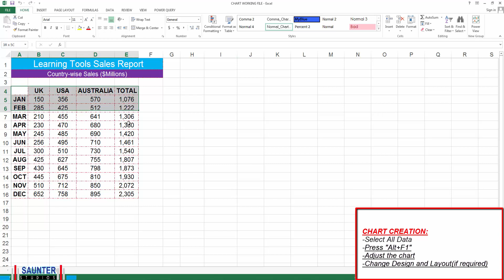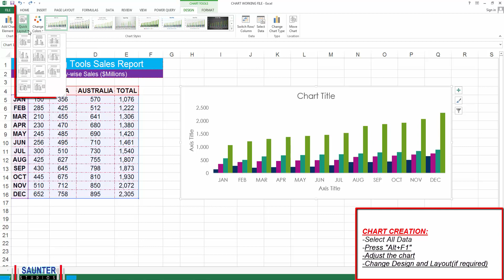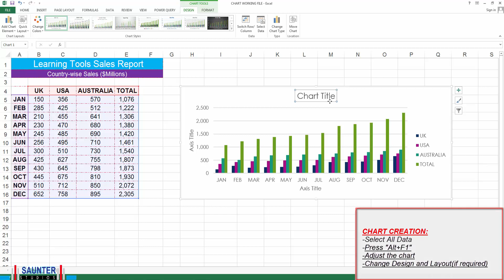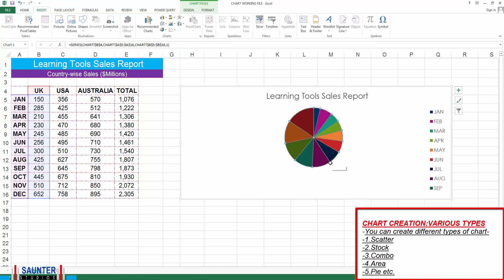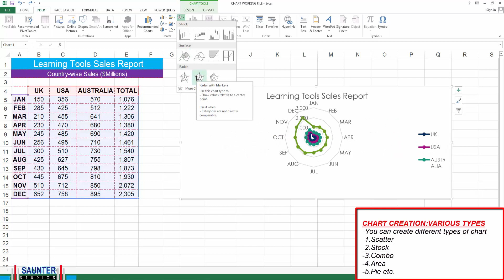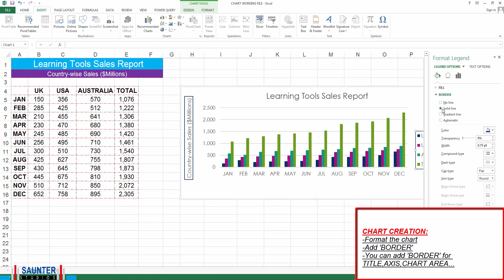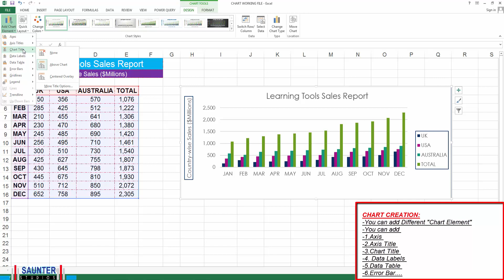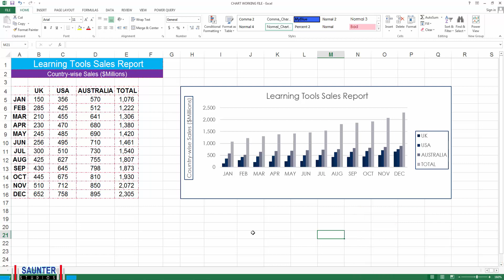Create chart in Microsoft excel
GENERAL DESCRIPTION:
HOW TO DOWNLOAD AND USE THE WORKING FILE:
1. CLICK THE ABOVE LINK
2. CLICK DOWNLOAD BUTTON ON THE TOP RIGHT CORNER
 3. OPEN THE FILE AND CLICK ''Enable Editing" THEN YOU CAN USE IT.

WHAT YOU LEARN WITH THIS TUTORIAL:
 In this video you will learn – how to “CREATE CHART” in MS Excel

SAUNTER STUDIOS:
GENERAL INFORMATION:
-This channel contains all about all Microsoft Word/Microsoft Excel/Basic Internet Tutorial Only. No other video will not publish here. Only the mention above; If you want any problem with the above category, We will solve any problem.

-All the videos of this Channel contains associated music file but most of the people/some of the people may not like the music with video in terms of different issue. So it is desirable to on/off/silent/mute the Volume of the video based on your choice. All the accountability goes to viewers only in terms of music issue. This for your fair information only.

CHANNEL JAMMING ON SOCIAL NETWORKING